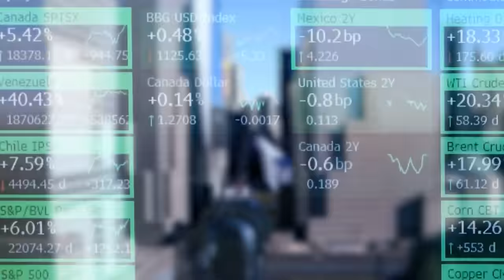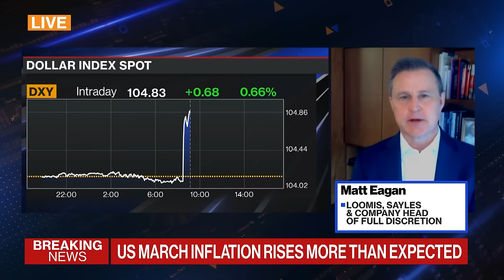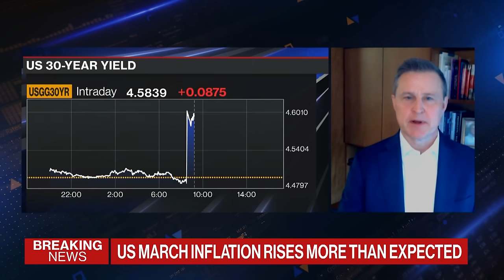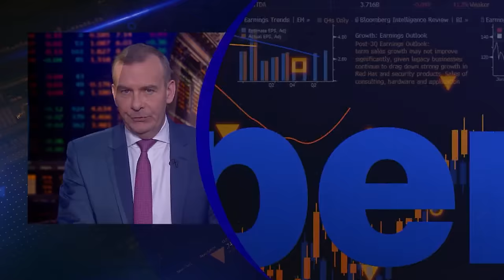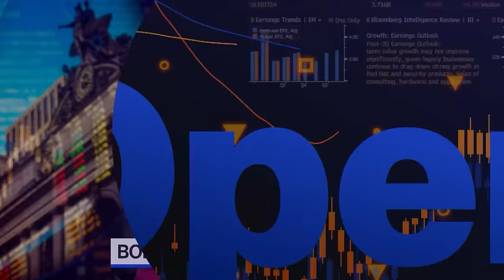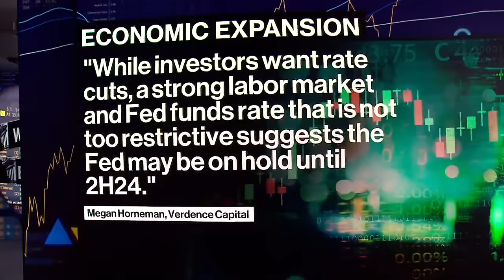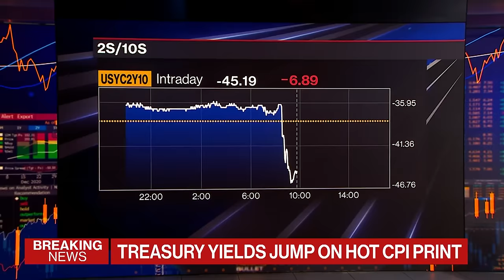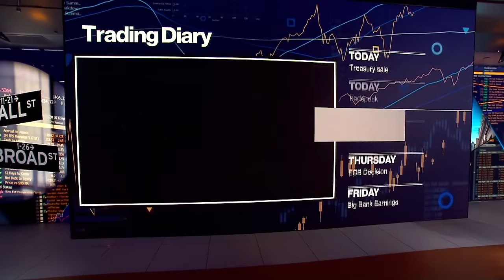Bloomberg The Open 04/10/2024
Manus Cranny highlights the market-moving news you need to know heading into the opening bell on Wall Street. Today's guests: Robert Tipp, PGIM Fixed Income Chief Investment Strategist; Matt Eagan, Loomis, Sayles & Co. Head of Full Discretion; Megan Horneman, Verdence Capital Advisors CIO.